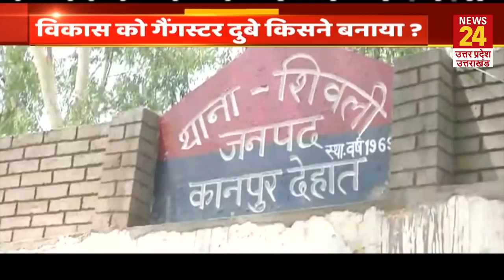बिकरू गांव में तेज हुई जांच की आंच, अब Vikas Dubey के हर मददगार का होगा सफाया! Vikas Dubey Encounter